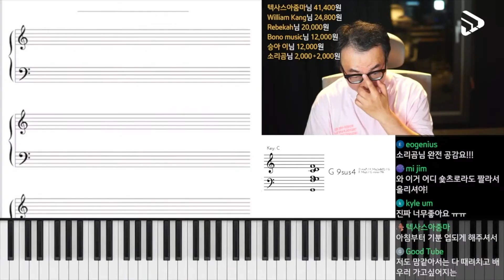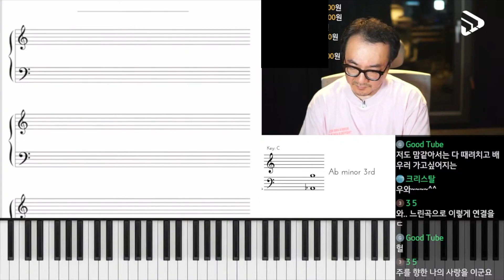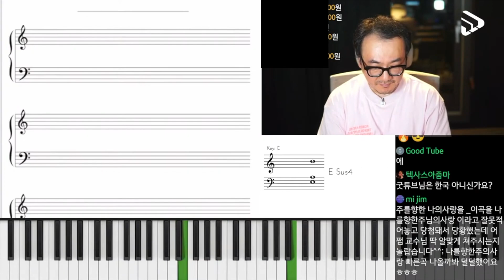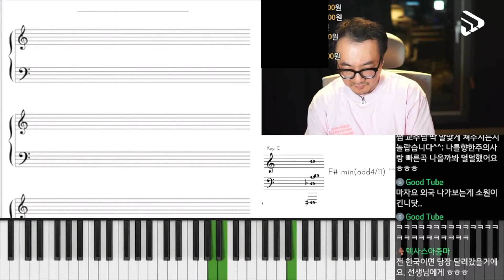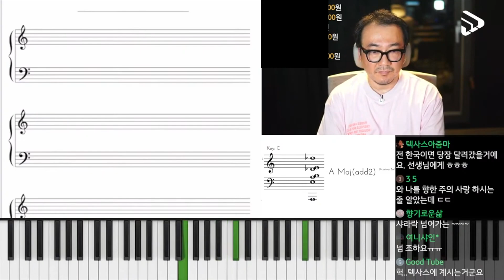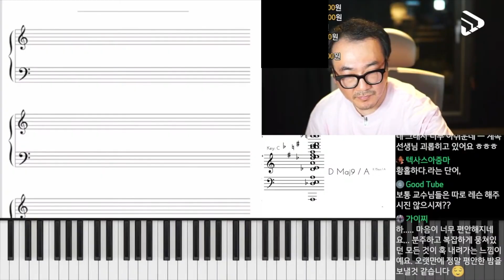신청곡 | 주를 향한 나의 사랑을